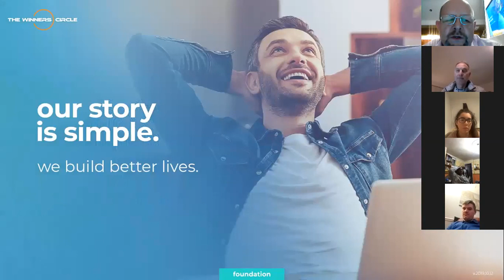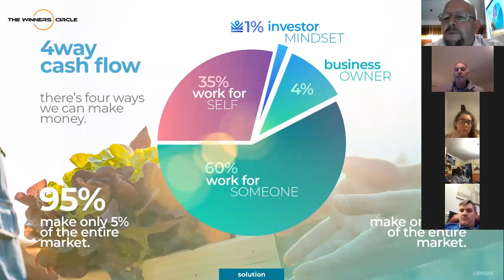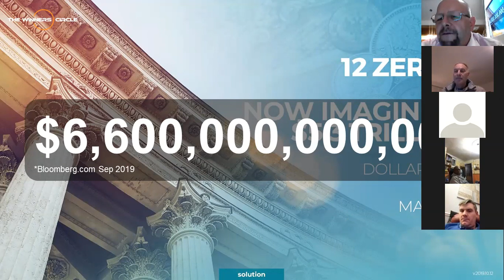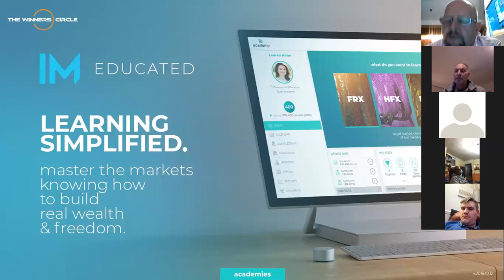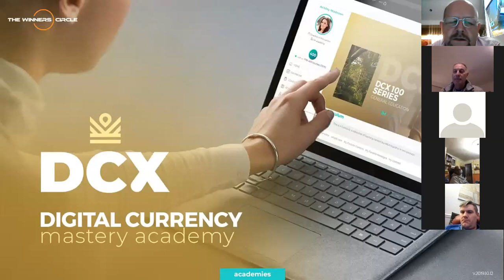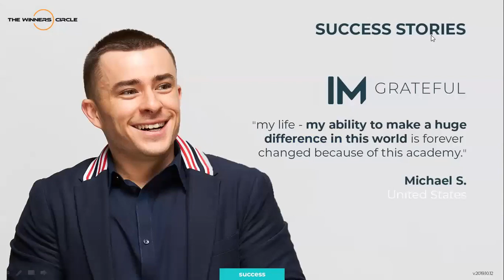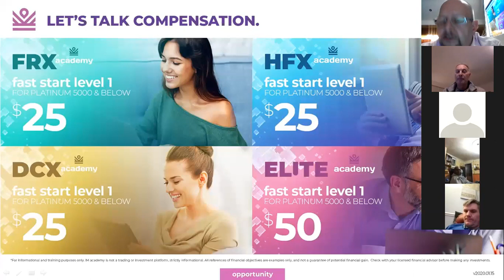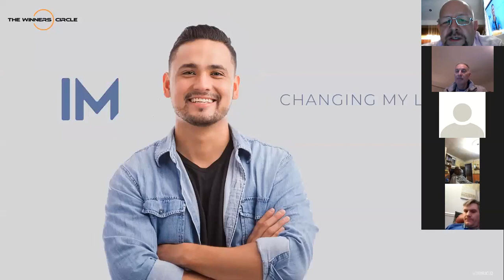Introducing The Winners Circle 2020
If you want to know how to make a substantial amount of extra money in your spare time, without selling to anyone, and without doing any of the crazy things you see offered online, this is a real option - It's not the only way, but it works for us, and it can definitely work for you too.